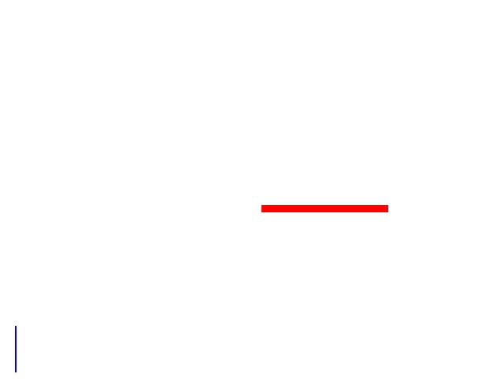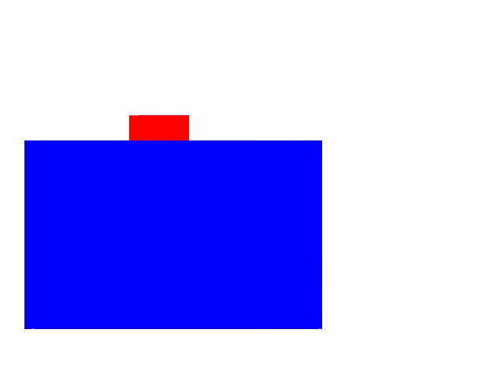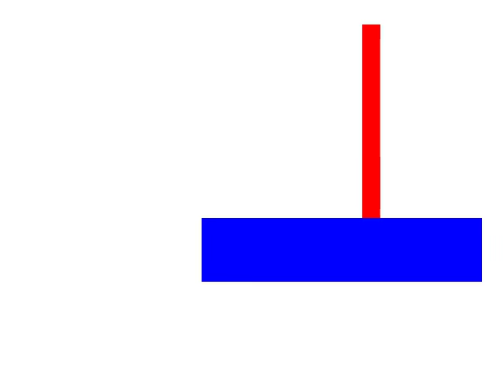bbtv test claim awesome 34